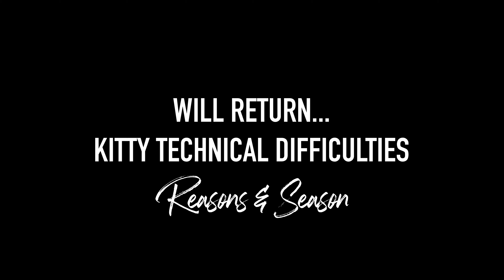(Let's Talk JUNIPER BERRY TEA!) Teas, Tonics & Talks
Learn more about the plant spirit of Juniper, it's lore and usage as well as simple recipes using juniper

Vibe out with the plant spirit essence with original art by GrowLove